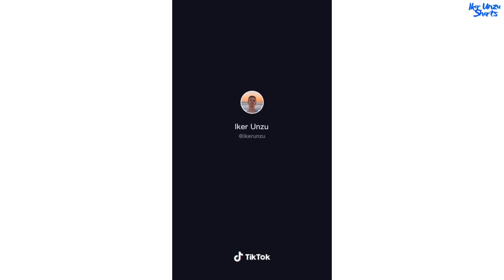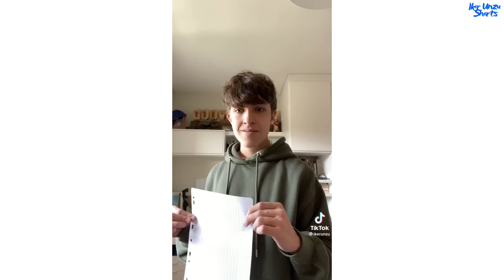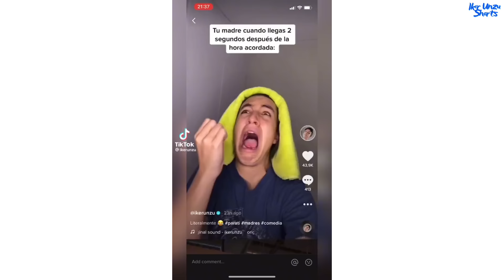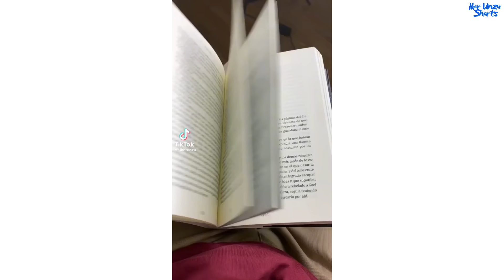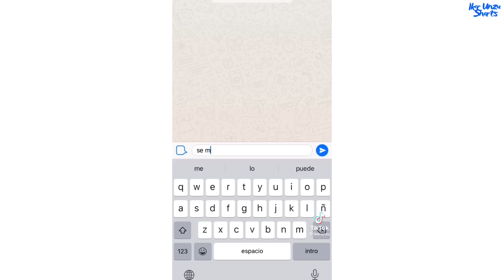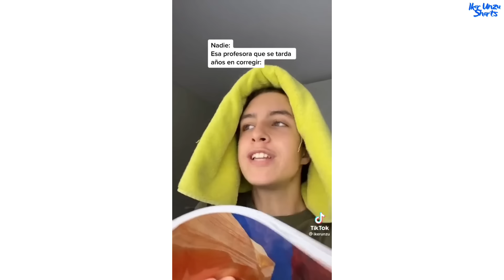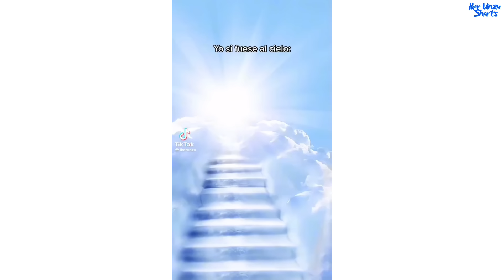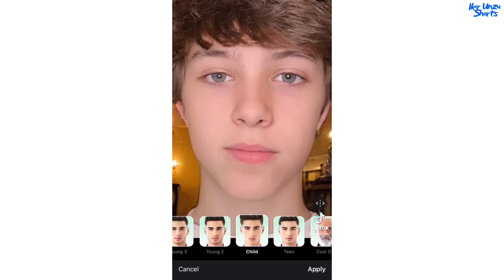LA CASA DE LOS UNZUS 😂🔥| Iker Unzu